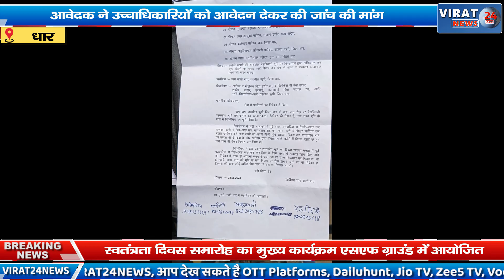धार - शासकीय जमीन को निजी जमीन बताकर करोड़ों में बेची आवेदन देकर की जांच की मांग